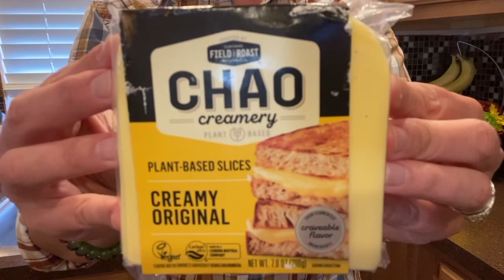Fall Flashback Recipe: Day 2🍁❤️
I’m doing a “Fall Flashback Recipes” this week!
😋Enjoy Day 2: “Fall In a Mini Cup” (2 Years ago!)

Ready for “Fall” in a mini cup??  Cute. Simple. Delicious!😋❤️🍁

Athens Foods
Field Roast